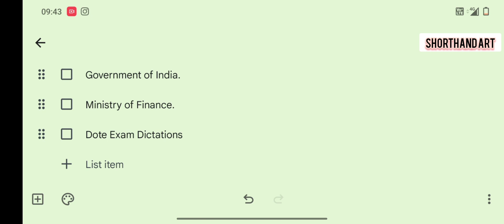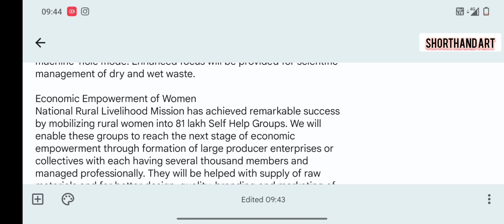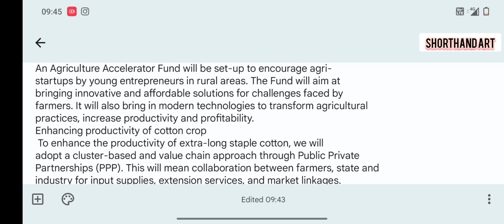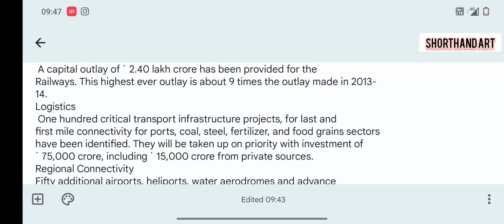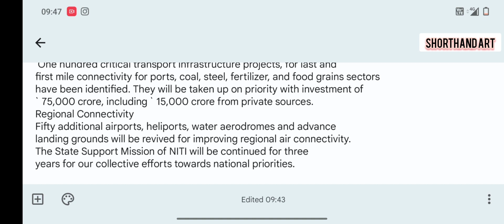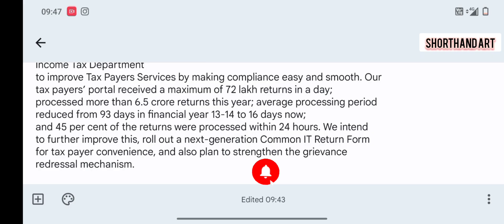Shorthand 120WPM Finance Bill - Budget Speech 2023-24 Dictation 120WPM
English Shorthand Competitive Exam Dictation 120WPM.

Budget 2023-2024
Speech of
Nirmala Sitharaman